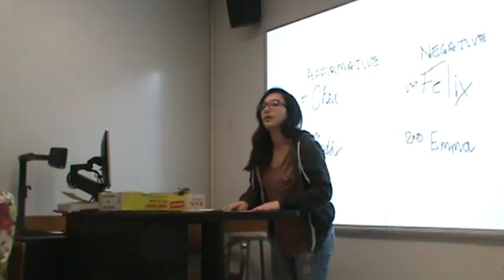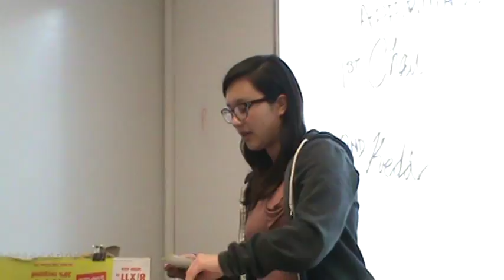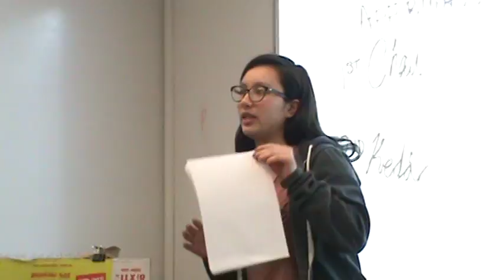2NC Drug Diversion